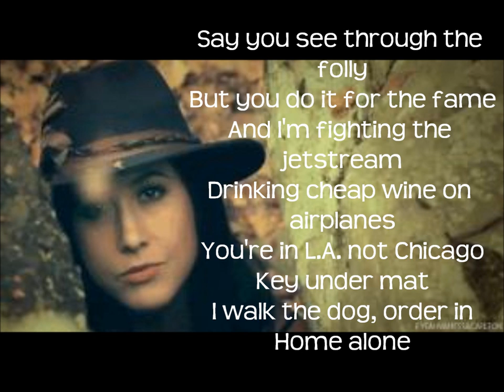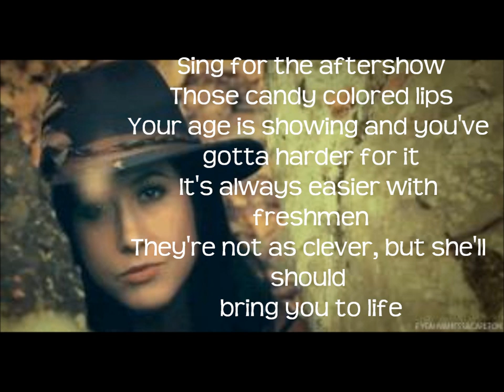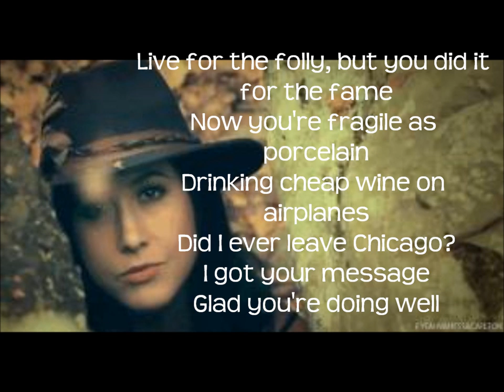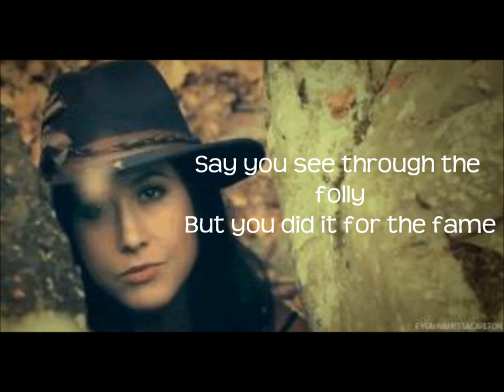Fairweather Friend Lyrics~ Vanessa Carlton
This is an AMAZING song by Vanessa Carlton from her NEW album Rabbits on the Run! Thanks to Window's Movie Maker and Vanessa!